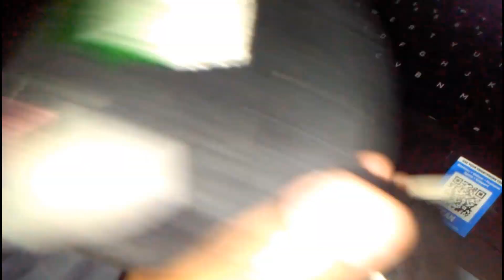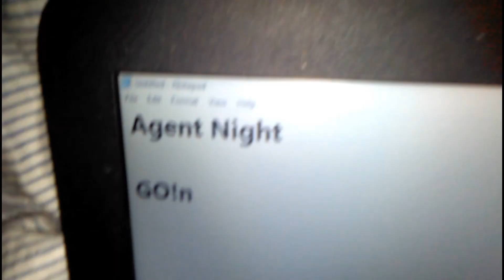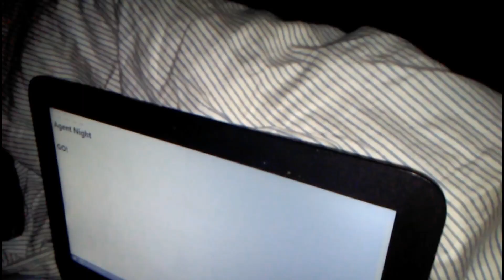Quick Mission - Agent Nights Ep 1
Henry goes out to his quick mission, but Amy is there to find out his secret.